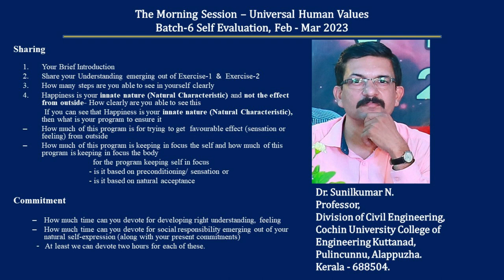Sharing English Sunilkumarji 2023 07 19 MS Batch7